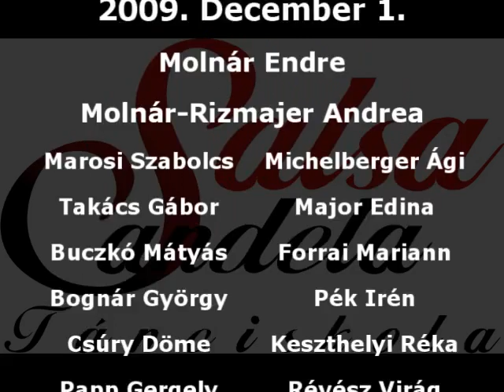SalsaCandela - MTV Nappali 12.01.